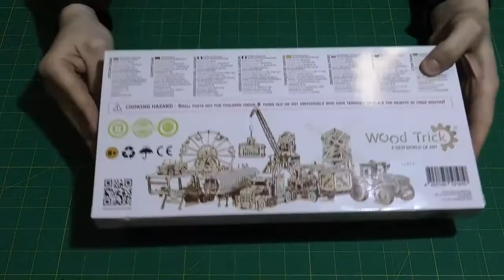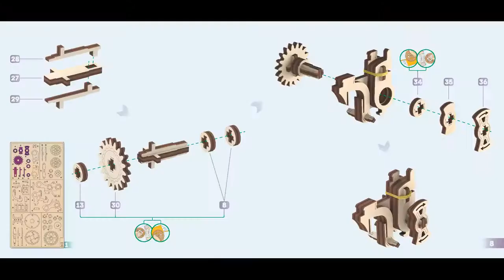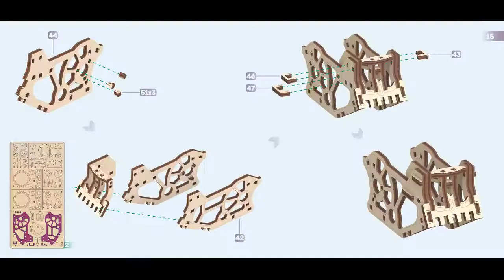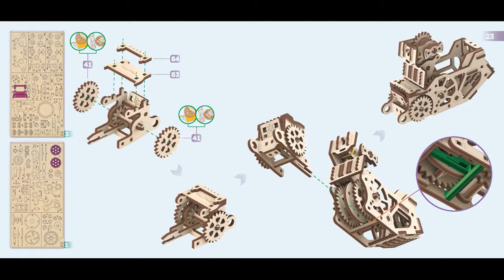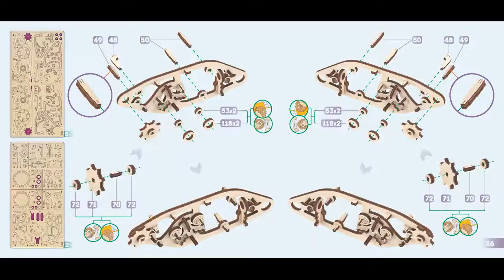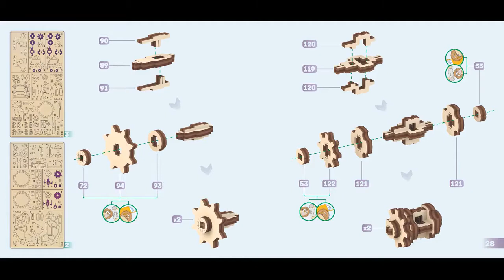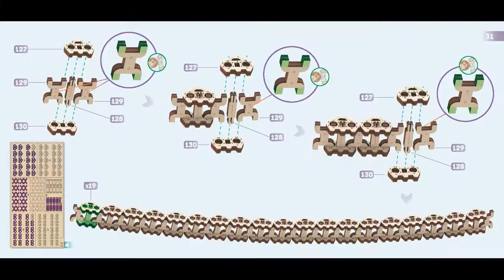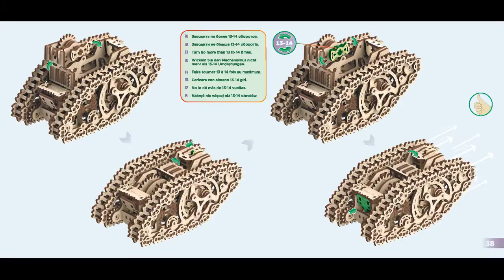Видеоинструкция по сборке Гусеничного парового танка [Steam tank] от Wood Trick